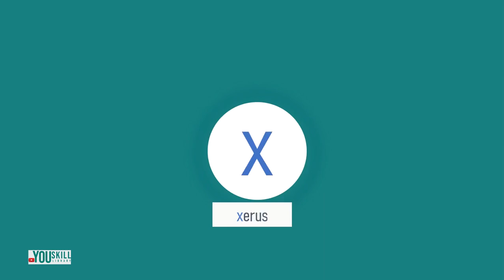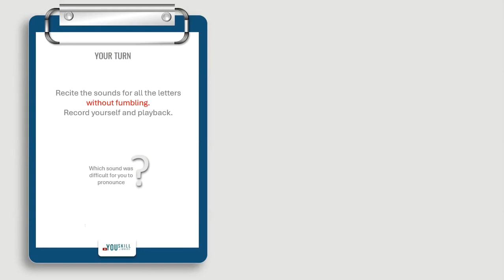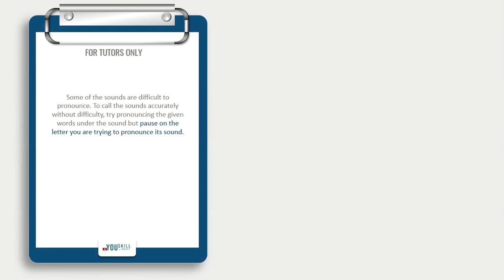How To Teach Your Child To read (A-Z Phonics)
This resource can be used to help children practice their phonics prior to reading by phonics. This lesson complements lesson 02.

Watch:

 • Home — Another Kid | Free Background ...